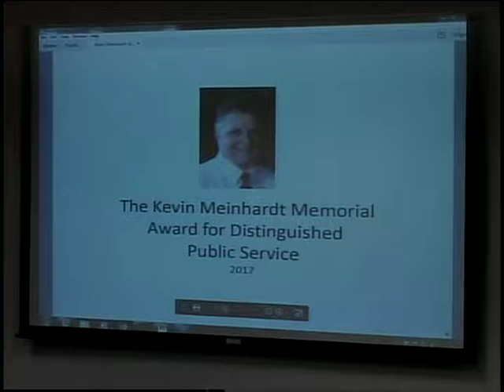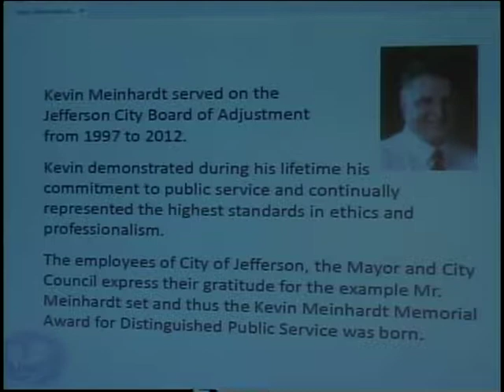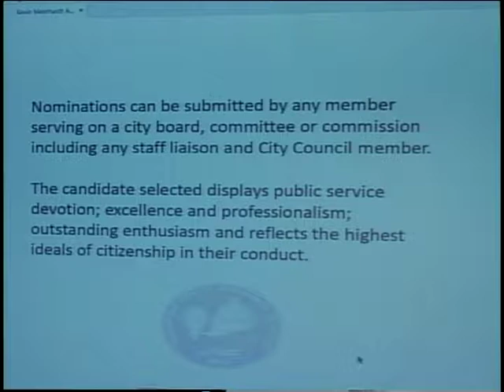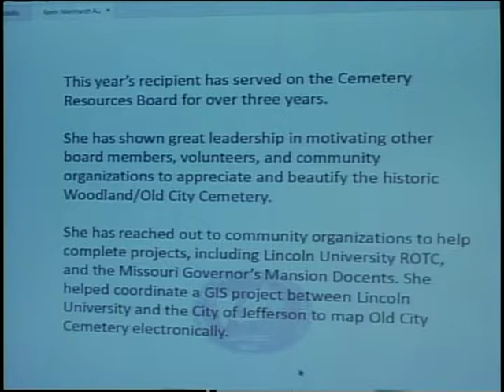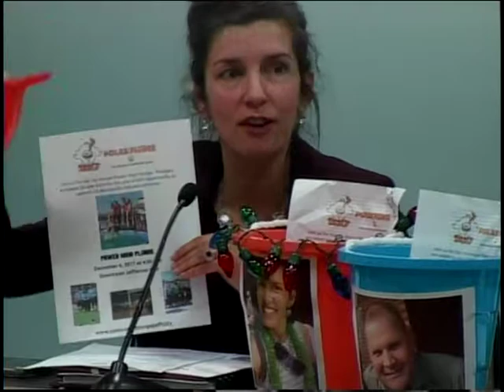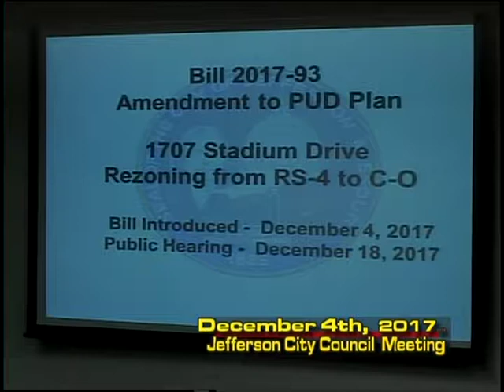Jefferson City Council Meeting December 4th 2017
Jefferson City Missouri
City of Jefferson
Missouri